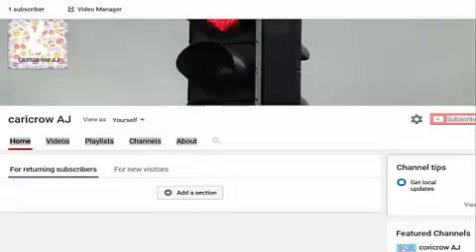Streaming on Caricrow AJ